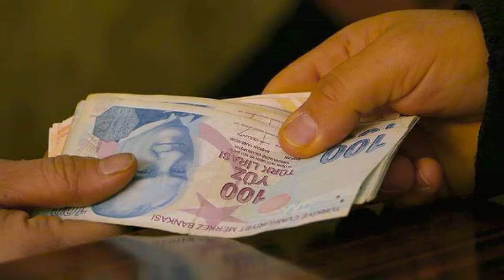Burs kredi alacak öğrenciler dikkat! Ödemeler bu gece başlıyor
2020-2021 öğretim yılı için burs-kredi başvurusu yaparak taahhütnamesini onaylayan öğrencilere öğretim yılı başı olan Ekim ayından geçerli üç aylık burs-kredileri bu gece ödeniyor. Gençlik ve Spor Bakanı Dr. Mehmet Muharrem Kasapoğlu, 398 bin 173 öğrenciye toplam 680 milyon 603 bin TL ödeneceğini açıkladı.

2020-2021 öğretim yılı için burs-kredi başvurusu yaparak taahhütnamesini onaylayan yükseköğrenim öğrencilerinin Ekim ayından geçerli üç aylık burs-kredileri bu gece hesaplarına yatırılıyor. Gençlik ve Spor Bakanı Dr. Mehmet Muharrem Kasapoğlu, 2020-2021 öğretim yılı için burs-kredi başvurusu yaparak taahhütnamesini onaylayan öğrencilere öğretim yılı başı olan Ekim ayından geçerli üç aylık burs-kredilerinin öğrencilerin hesaplarına bu gece yatırılmaya başlanacağını bildirdi. Bakan Kasapoğlu, sisteme dahil olarak ilk defa burs-kredi alacak 398 bin 173 öğrenciye toplam 680 milyon 603 bin 508 TL ödeneceğini açıkladı.

Ekim, Kasım, Aralık aylarına yönelik burs-krediler 28 Aralık’ta öğrencilerin hesaplarına yatırılacak.

TC Kimlik numarasının sonu "0" olanlar 28 Aralık’ta, "2" olanlar 29 Aralık’ta, "4" olanlar 30 Aralık’ta, "6 ve 8" olanlar 31 Aralık’ta ödemelerini alabilecek.